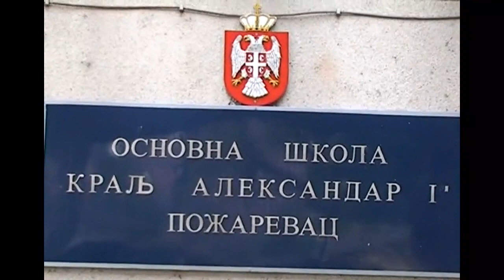OS Kralj Aleksandar I & TV Viminacaium - otvaranje pitch terena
OŠ Kralj Aleksandar I - Požarevac
produkcija TV Viminacium
Otvaranje pitch terena